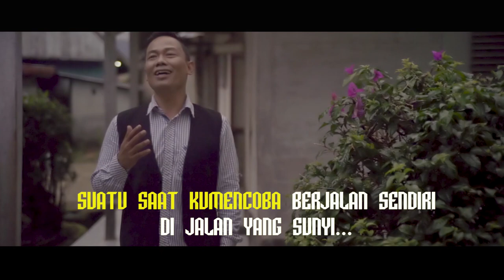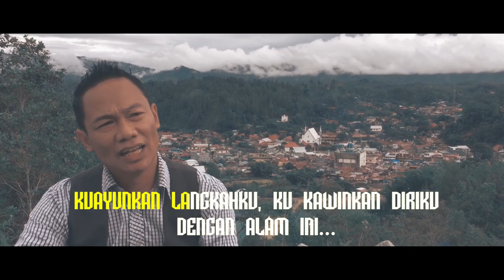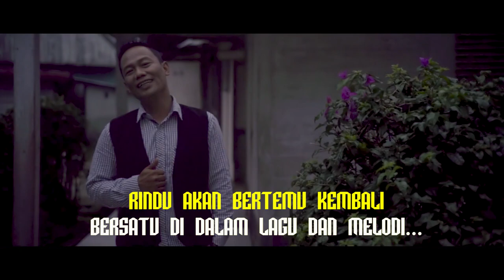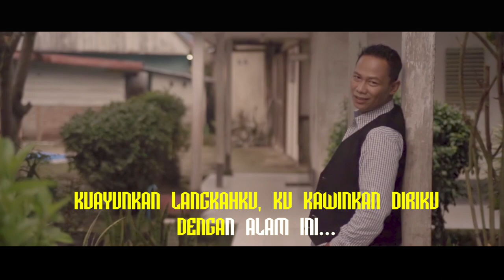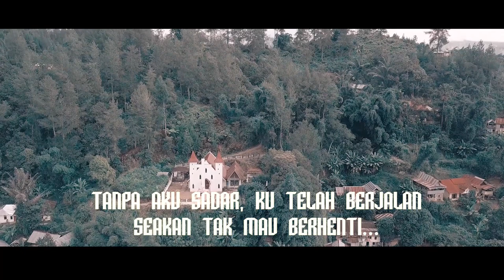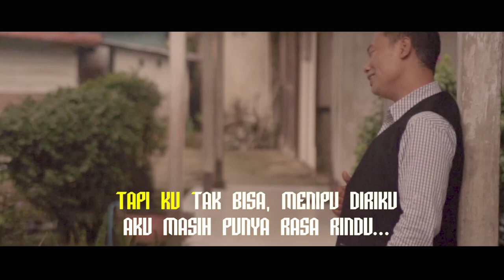nostalgia lama karaoke - nada pria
Nih saya Buat dan Up Load Nostalgia Lama Versi Karaoke buat agan - agan sekalian biar bisa bernyanyi ria dan hati gembira.

Semoga Nostalgia Lama [Karaoke Version] ini dapat menghibur kita para pecinta lagu-lagu Nostalgia